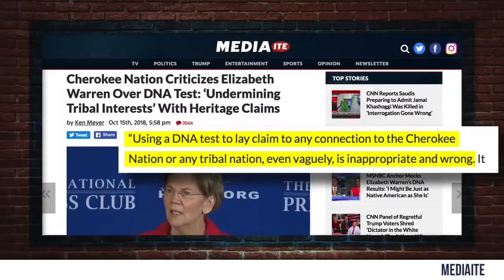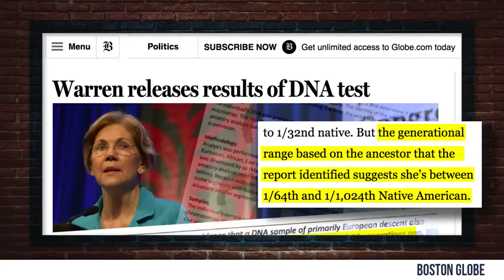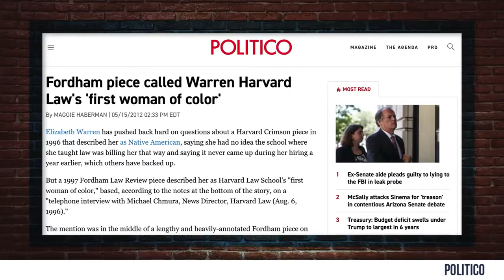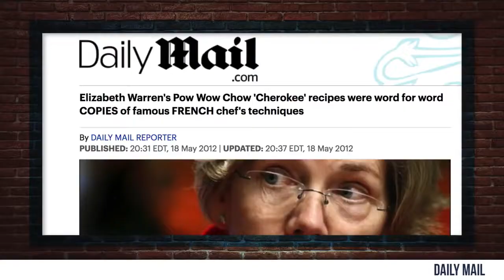TOP 5 Reasons Elizabeth Warren’s a RACIST FRAUD! Louder With Crowder